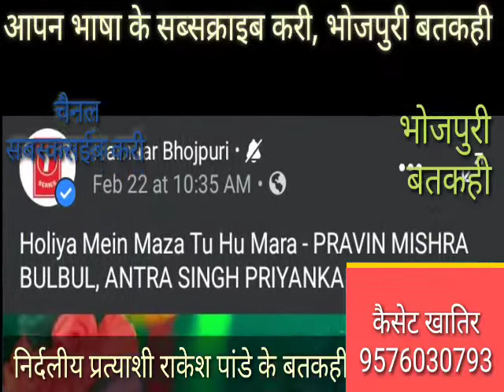राकेश पांडेय कल्लू ने सबको धो दिया /बतकही with Praveen Mishra bulbul